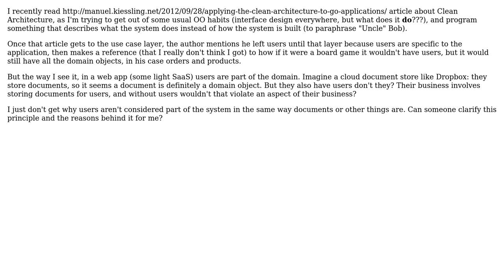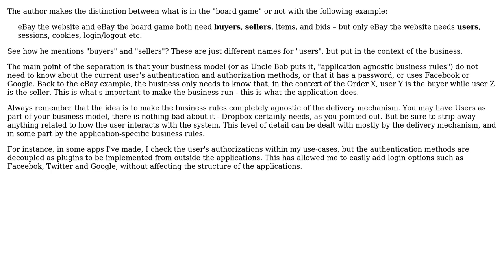Clean architecture: should users go in the use case layer or the domain layer?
Software Engineering: Clean architecture: should users go in the use case layer or the domain layer?

With thanks & praise to God, and with thanks to the many people who have made this project possible! You are responsible for your own actions.